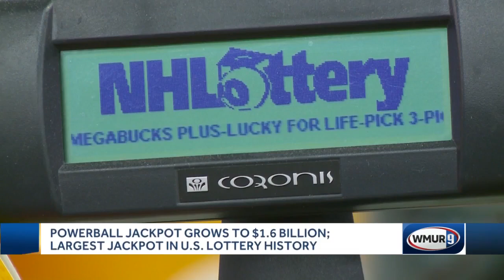Granite Staters buy into highest lottery jackpot in history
Saturday's Powerball jackpot is up to $1.6 billion.